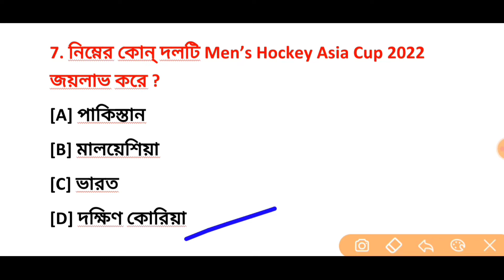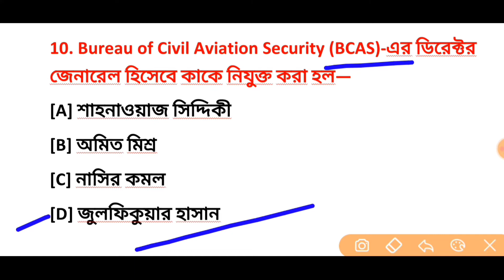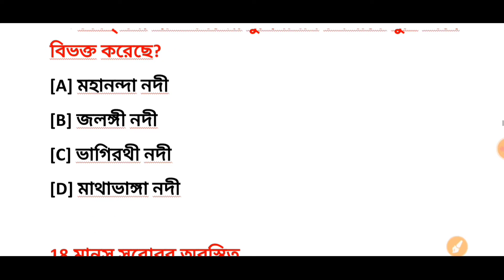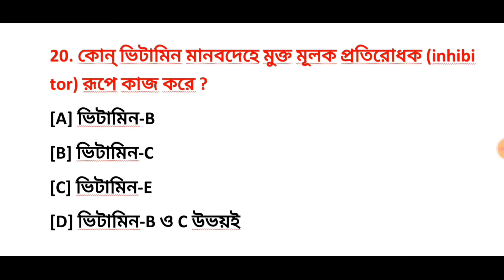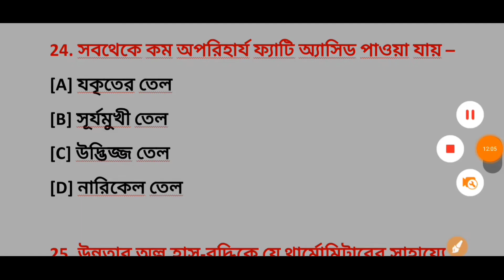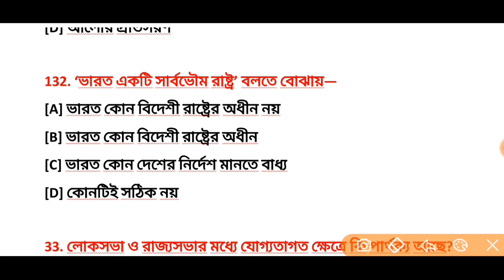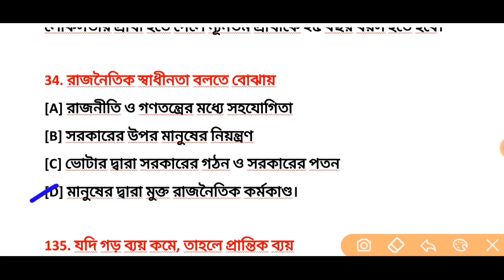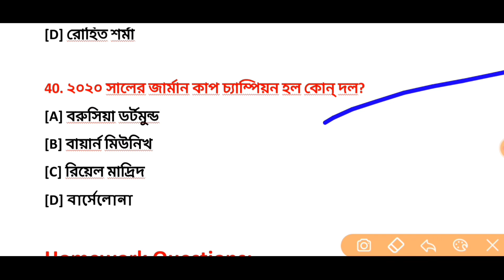KP Constable 2022 Gk MockTest Class 24 | Kolkata Police Constable Preliminary Exam 2022 Gk Questions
KP Constable 2022 Gk MockTest Class 24 | Kolkata Police Constable Preliminary Exam 2022 Gk Questions | Technical Study King

🎯প্রতিদিন গুরুত্বপূর্ণ জেনারেল নলেজ এর পিডিএফ এবং গুরুত্বপূর্ণ নোটস  পেতে অবশ্যই আমাদের টেলিগ্রাম জয়েন করুন 👇

Kolkata Police Constable New Vacancy Recruitment Eligible Criteria Selection Process 2022
Kolkata Police male female constable new vacancy recruitment official update news 2022
Kolkata Police male female constable new vacancy 2022
Kolkata Police male female constable new vacancy recruitment 2022
Kolkata police constable eligible criteria 2022
Kolkata police constable selection process full details 2022
Kolkata Police male female constable eligible criteria for selection process full details 2022
Kolkata Police male female constable height weight running age salary full details 2022
wbp gk mock set,kolkata police gk question,
kolkata police gk question 2022,
kolkata police gk practice set
WBP Main Exam GK MockTest Class In Bengali
WBP constable Main exam preparation 2022
Kolkata police new Recruitment 2022
WBP Main exam preparation 2022
WBP Main exam   most expected question for Wbp constable Mains exam 2022
WBP main practice set
WBP exam preparation 2022
WBP Daily GK MockTest
West Bengal Police Recruitment 2022
West Bengal Police Chaptar Wise Class
Chapter Wise GK
Important gk for all competitive Exams
history important gk
Wbp general Awareness
পুলিশের চ্যাপ্টার অনুযায়ী ক্লাস
previous year question
gk class in Bengali